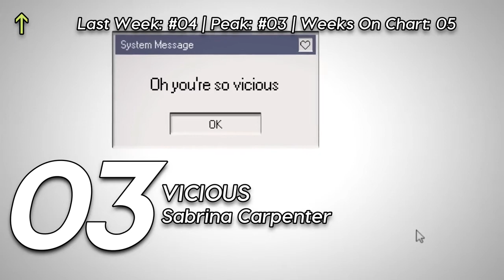TOP 40 SONGS: AUGUST 2022 BEST BILLBOARD MUSIC CHART HITS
Biggest Drop: Kelly Clarkson – Happier Than Ever (-8)
Greatest Gainer: Beyoncé – Break My Soul (+12)
BOTTOM 20:
21 Demi Lovato – SKIN OF MY TEETH *-4*
22 David Guetta, Elle Henderson, Becky Hill – Crazy What Love Can Do *+2*
23 Kacey Musgraves – Can’t Help Falling In Love *-3*
24 Bad Boy Chiller Crew, Majestic – Skank All Night (You Wot, You Wot) *-3*
25 Lady Gaga – Hold My Hand *-3*
26 Doja Cat – Vegas *+3*
27 Maggie Rogers – Want Want *+11*
28 Carrie Underwood – Ghost Story *-5*
29 Jamie T – The Old Style Raiders *+5*
30 Tiesto, Charli XCX – Hot In It *+5*
31 Joji – Glimpse Of Us *NEW*
32 Carrie Underwood – Crazy Angels *-5*
33 Alfie Templeman – 3D Feelings *-3*
34 Kelly Clarkson – Happier Than Ever *-8*
35 Rina Sawayama – This Hell *-4*
36 Sam Fender - Long Way Off *+1*
37 Harry Styles – As It Was *-1*
38 Lizzo – About Damn Time *-5*
39 Bo Burnham – 5 Years *-7*
40 Beyoncé – Cuff It *NEW*
41 Em Beihold – Numb Little Bug *+2*
42 Sam Ryder – SPACE MAN *-3*
43 Calvin Harris, Normani, Tinashe, Offset – New To You *NEW*
44 N-Dubz – Charmer *-2*
45 Charlie Puth ft. Jung Kook – Left and Right *-4*
46 Sigala, Talia Mar – Stay The Night *+4*
47 Camila Cabello ft. WILLOW – Psychofreak *-3*
48 Dermot Kennedy – Something To Someone *NON-MOVER*
49 Sam Fender – Spit Of You *-3*
50 Lauv – All 4 Nothing (I’m So In Love) *-1*
DROPOUTS:
Red Hot Chili Peppers – Black Summer
Alec Benjamin – Shadow Of Mine
Demi Lovato – Substance